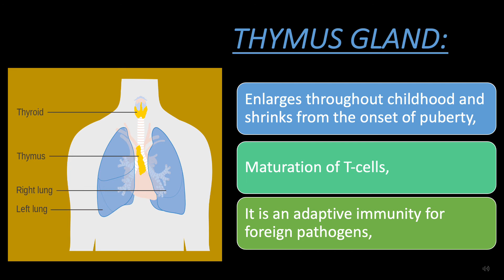PINEAL AND THYMUS GLAND:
CIRCADIAN RHYTHM,
MELATONIN.

part 1 central nervous system
part 2 central nervous system
part 3 central nervous system
part 4 central nervous system

Why is erythropoietin banned in sports?
Conjugated bilirubin vs Unconjugated bilirubin

Please keep in mind that, despite my best efforts, this video may contain errors.I would appreciate it if you commented and let me know if there were any mistakes in the lesson.